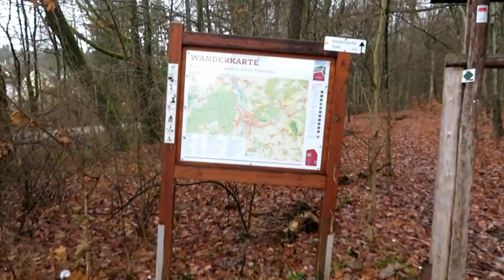Wanderung: Waldrunde in Forchheims Wäldern am 22.12.22 im Schlehenbachtal mit Pilzen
Wanderung: Waldrunde in Forchheims Wäldern am 22.12.22 im Schlehenbachtal mit Pilzen - Film von Thomas Schmidtkonz
Am 22.12.22 unternahm ich wie schon so oft zuvor eine Wanderung in Forchheims Wäldern im schönen Schlehenbachtal bei stürmischem Wetter.
Unterwegs sah ich im frühwinterlichen Wald interessante Sehenswürdigkeiten wie etwa
mystische Wälder, knorrige Bäume,  Pilze, Baumpilze, Waldseen, Sümpfe, Bäche, Lost Places, Biberspuren und mehr.
Wegen dem aufkommenden Sturm kehrte ich dann lieber um.